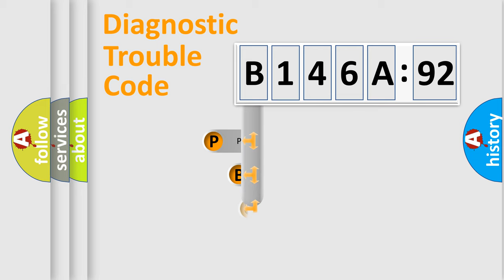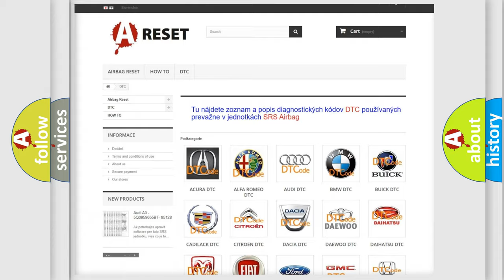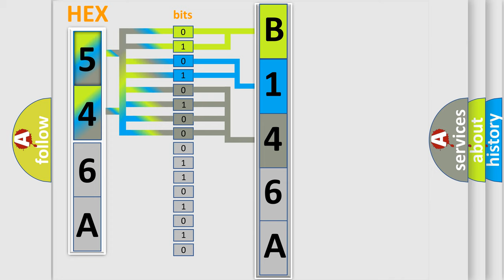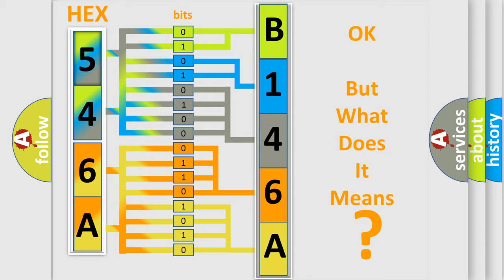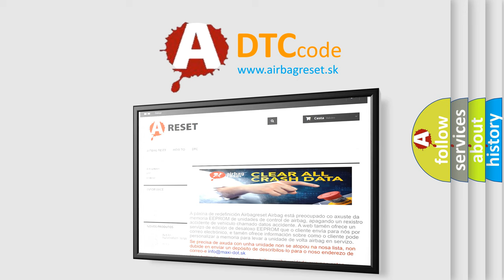DTC Chrysler B146A-92 Short Explanation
Contents:
0:21 Basic DTC analysis according to OBD2 protocol standard.
1:48 Insight into programming
2:58 A diagnostically understandable description of the Diagnostic Trouble Code
3:05 Basic error definition

Make:
Chrysler
Code:
B146A 92
Definition:
Control Module Hardware. General Failure Information. Component Failures
Description:
Power-Operated Tailgate Module (POT) checks its internal hardware.The diagnostic trouble code is generated if the control module detects: Internal fault in the control module.The control modules test for the diagnostic trouble code (DTC) starts in the event of: Activated control module.
Cause:
The angle sensor is damaged.The temperature sensor is damaged.